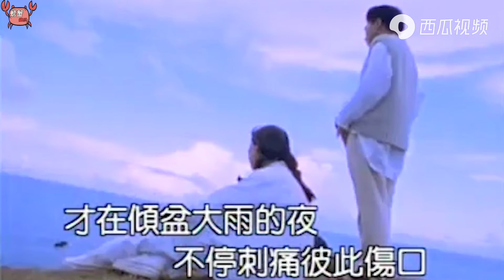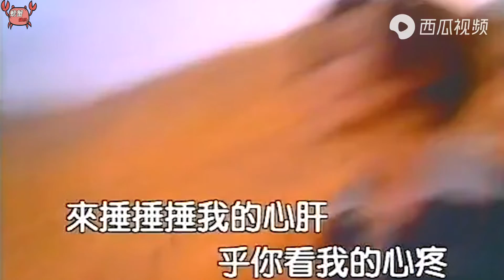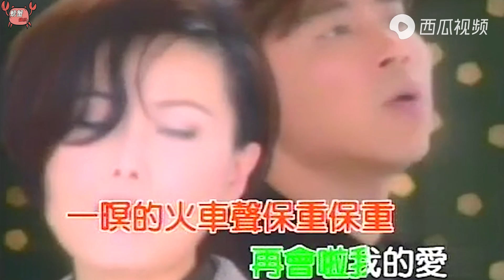伍思凯：一代歌王，与妻子携手21年不离不弃，却被儿子“坑了”！